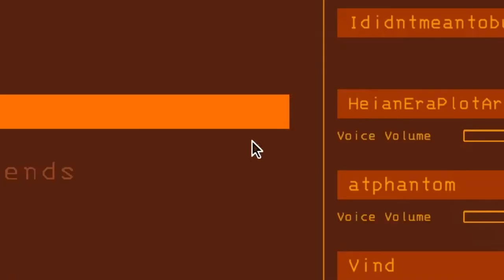Lethal Company with turrets that don’t wait before shooting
Those god damn turrets